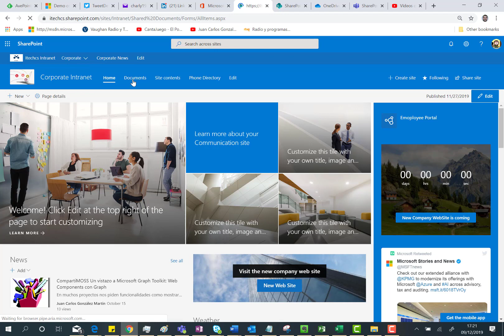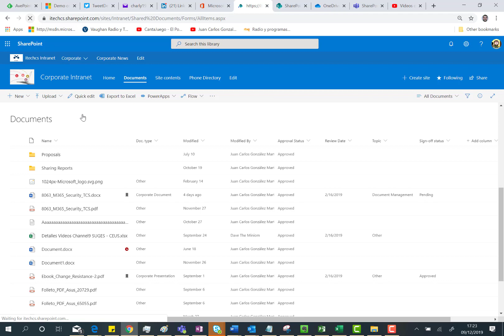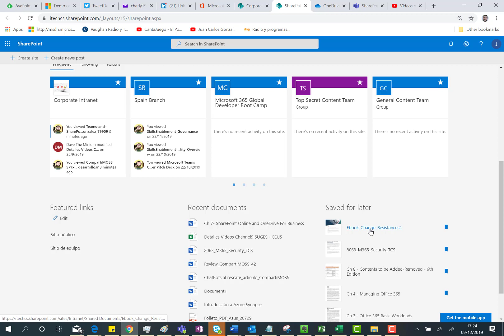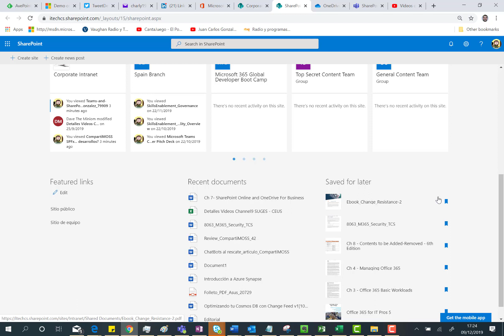Office 365 - Save for later feature in modern SPO Sites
In this video I talk about the Save for later feature in modern SharePoint Online (SPO) sites.